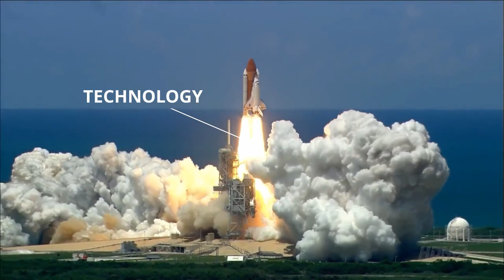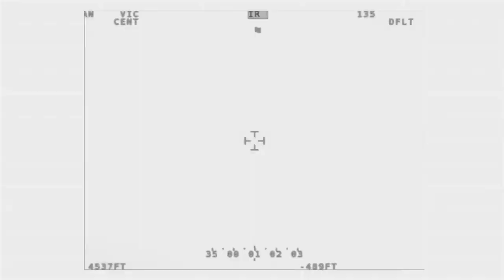Lumi Paralele - OZN EP. 3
Cele mai importante imagini OZN, desecretizate de guvernele mondiale. Partea 3.
Inca doua cazuri care au socat autoritatile militare.
Imagini desecretizate
Imagini Google Earth Pro
Imagini Tomas Downs from PEXELS
Editare video - Echipa AAD.
Editare audio - Echipa AAD.
Narator: AAZ.
Licensor's Author Username:
Sky-Productions
Licensee: AAZ
Item Title:
Cinematic Dramatic Inspiring Motivational Corporate Trailer
Item URL:
Item ID:
16811738
Item Purchase Code:
91e88b79-30e2-4548-8bfb-38484e2652e6